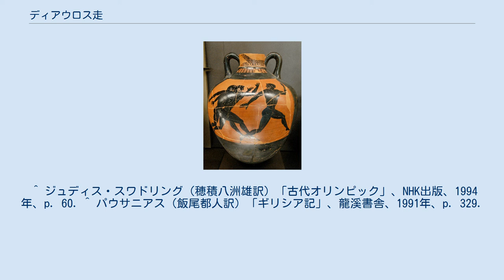ディアウロス走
ディアウロス走が描かれた壺 ディアウロス走（ディアウロスそう、diaulos）は古代ギリシアで行われた陸上競技の 1つで中距離走をいう。
古代オリンピックにおいては第14回大会（紀元前724年）から、ピューティア大祭では紀元前586年から実施された。
 古代ギリシアの競技場は1スタディオンの距離の直線コースからなっていたが、この競技場の細長く伸びた形がアウロスと呼ばれていた。
ディアウロス走で選手たちは折り返し点を回って往復することで計2スタディアを走ったことから、「2つのアウロス（スタディオン）」の意味でディアウロスと名付けられたとされている。
また、楽器のアウロスにちなむとする説もある。
 パウサニアスによれば、古代オリンピックにおける最初のディアウロス走の優勝者はピサのヒュペノスである。
 ^ フェレンス・メゾー（大島鎌吉訳）「古代オリンピックの歴史」、ベースボール・マガジン社、1973年、pp. 92-93. ^ 「スタディア」は「スタディオン」の複数形である。
 ^ ジュディス・スワドリング（穂積八洲雄訳）「古代オリンピック」、NHK出版、1994年、p. 60. ^ パウサニアス（飯尾都人訳）「ギリシア記」、龍溪書舎、1991年、p. 329.